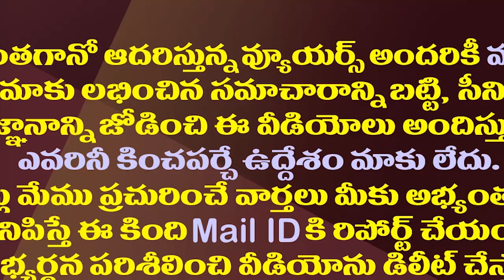ఎన్నికల వేళ ప్రధాన ఓటుబ్యాంకుపై జగన్ బ్రహ్మాస్త్రం| CM Jagan Targets Key Vote Bank For Next Election